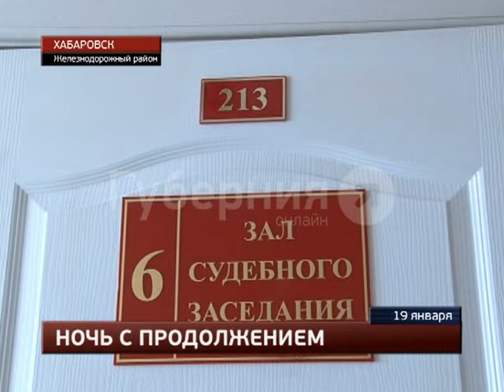Хабаровчанина, по вине которого в автокатастрофе погибла девушка, осудили. MestoproTV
В Железнодорожном районном суде вынесли приговор автолюбителю, по вине которого в мае прошлого года в аварии погибла девушка, еще два человека получили серьезные увечья, сообщает портал «Губерния». Наказание понесет 22-летний хабаровчанин.  Все последние происшествия вы можете найти в разделе "Место происшествия" на портале "Губерния"